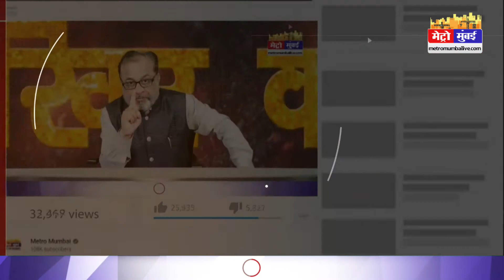लाल सिंह चड्ढा की कमाई से आमिर खान निराश, वितरकों को लौटाएंगे पैसे ! | Metro Mumbai